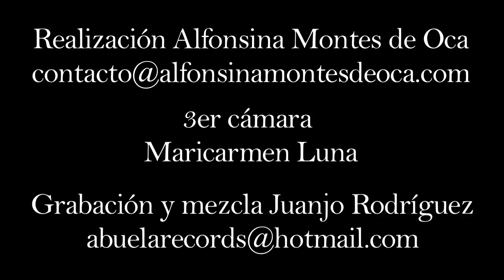Foro del Tejedor Paulo Piña - Diamantes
Compartimos una gran noche con Paulo Piña, disfrutando de su excelente música.